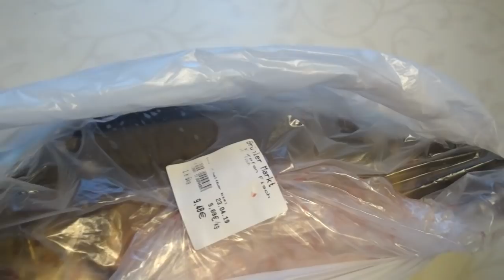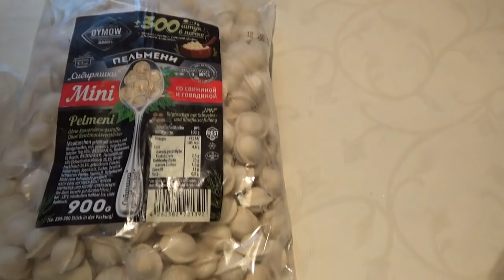Карп зеркальный! 🏠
Готовимся к зиме! Помогаем Эльвире! Готовлю зеркального карпа!